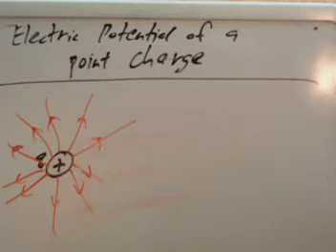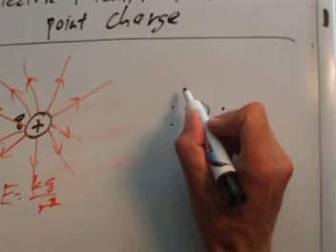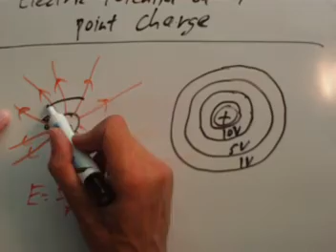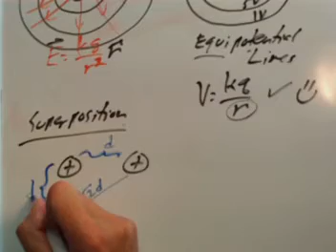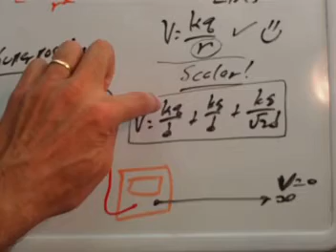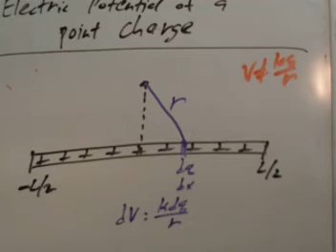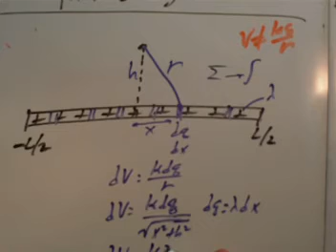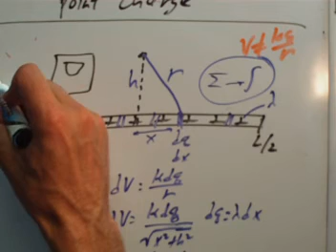elec potential point charge